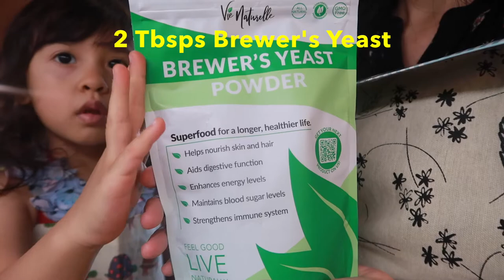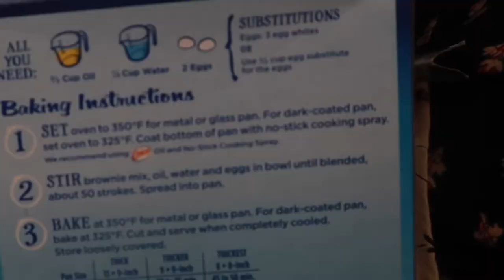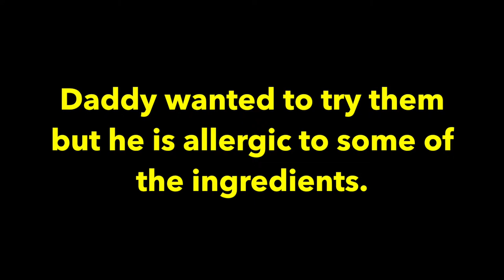QUICK AND EASY LACTATION COOKIES | MOMMY THINKS SHE CAN BAKE | pamilyaolson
Lactating moms! Try this easy recipe with Brewer's Yeast, oats, coconut milk and flaxseed that can help you produce more breastmilk.

PS: Don't forget to drink lots of water!

You're here! Yay! Glad you're stopping by to check The Olson Family Channel - we hope you enjoy your stay and leave us comments, suggestions and don't forget to SUBSCRIBE and hit the bell to get notifications for new uploads and when we go LIVE! (Our little Anya likes to interact with our YouTube friends!)

That's it pancit!